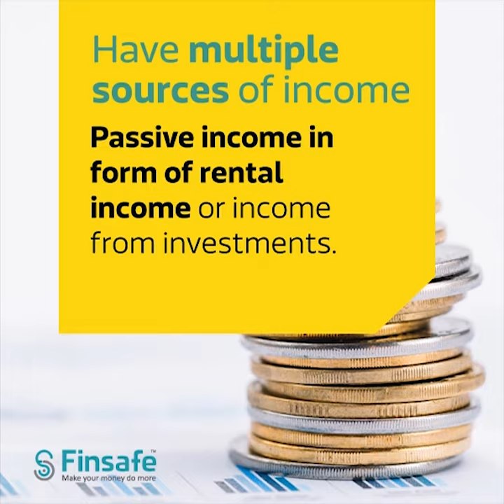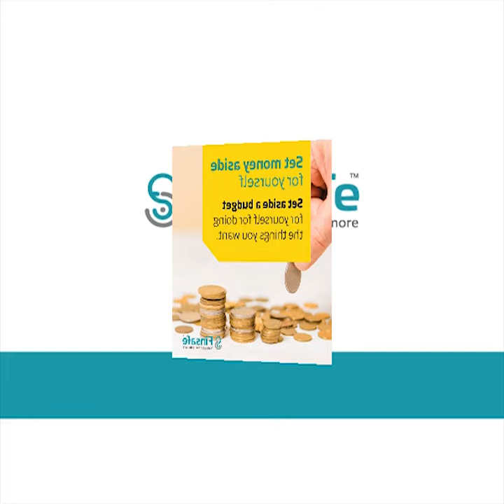Money Hacks - Wealth Building Secrets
Easy shortcuts on saving and making more money